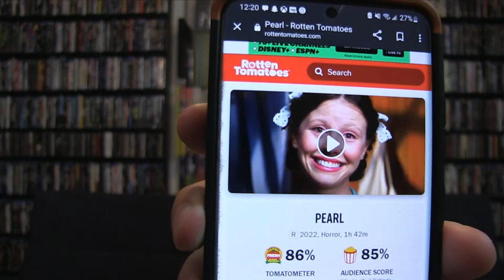Pearl Movie Review--This Woman Crazy!!!!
Pearl (2022) is directed by Ti West and stars Mia Goth, David Corenswet, Emma Jenkins-Purro, Alistair Sewell, Matthew Sunderland and Tandi Wright

Rated R for some strong violence, gore, strong sexual content and graphic nudity